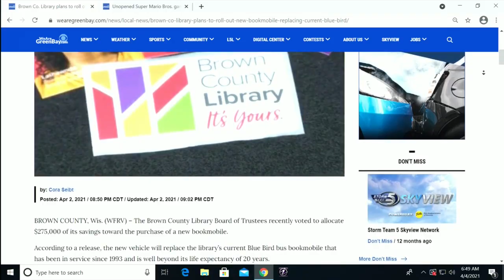Brown Co. Library plans to roll out new bookmobile, replacing current Blue Bird